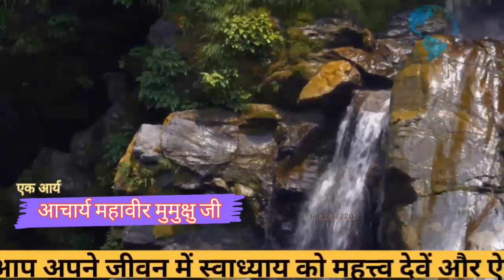तत्वज्ञान ईश्वर एक पावर | वैदिक सत्संग|part,09 | Acharya Mahaveer Mumukshu ji Arya| 2023